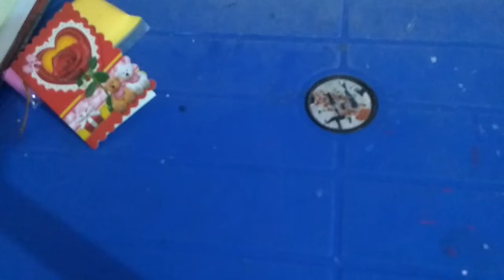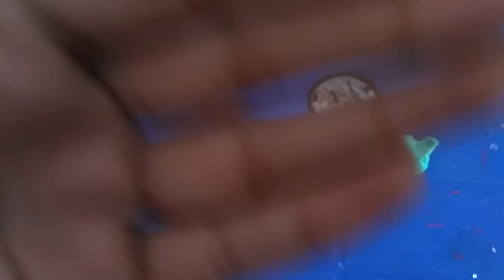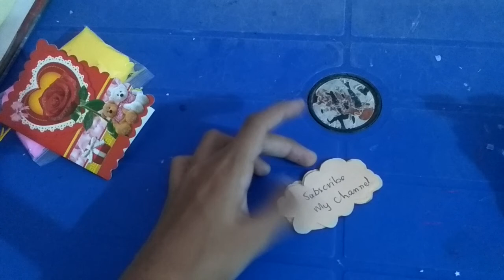how to make colour ful emojis pen very easy and beautiful